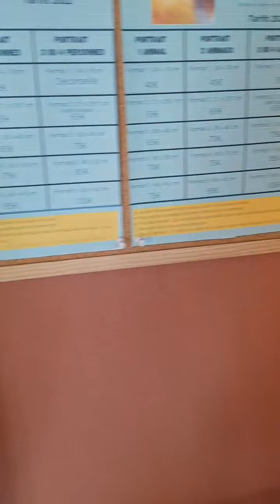Petit aperçu de ma boutique à Hargnies (59138)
Dans ma boutique, toutes mes œuvres y sont exposées. Ils vous est possible de réserver et de vous faire livrer, il suffit de m'envoyer un message. Paiement par Paypal ou chèque. ( un paiement en ligne par carte est en cours car le site est en création.) Je livre en Mondial Relay partout en France.